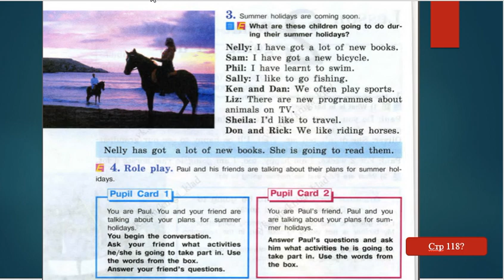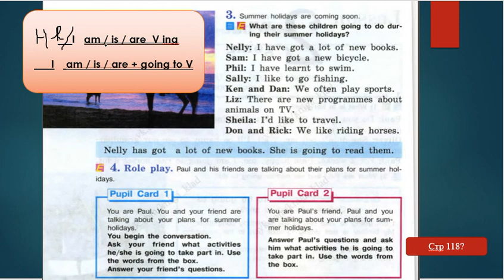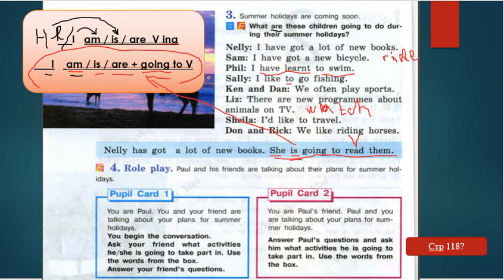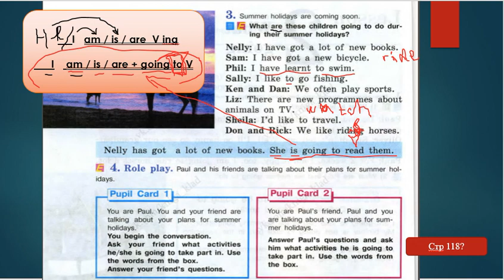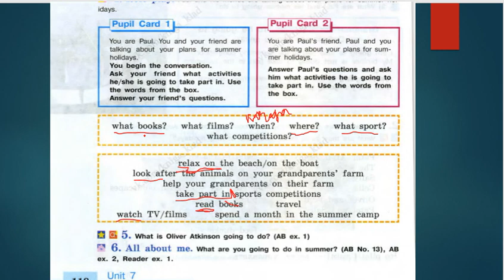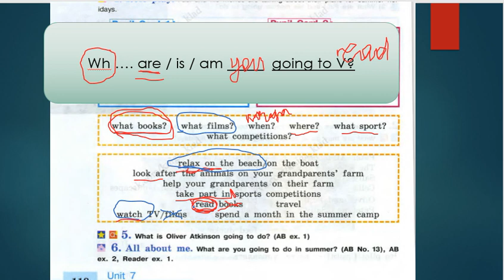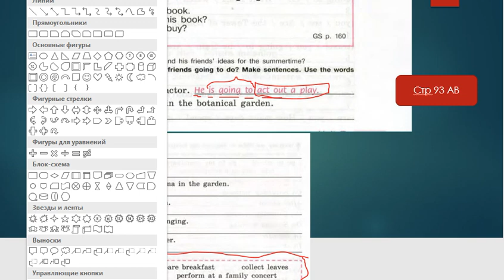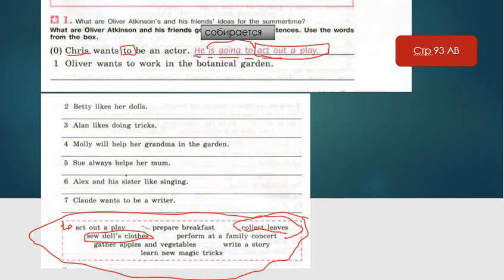5 класс английский язык Кузовлев Unit 7 Lesson 2 part 2